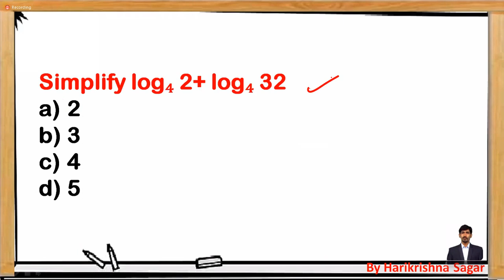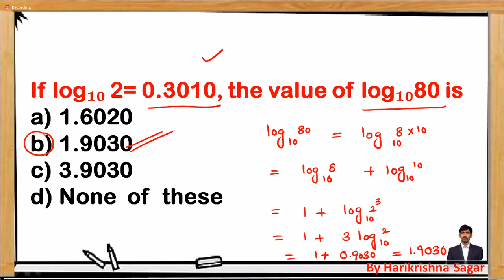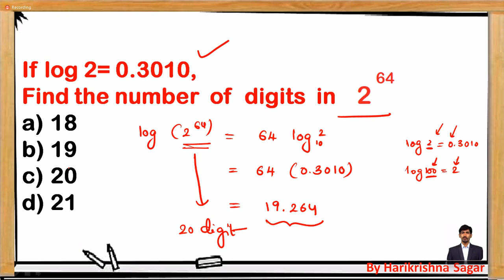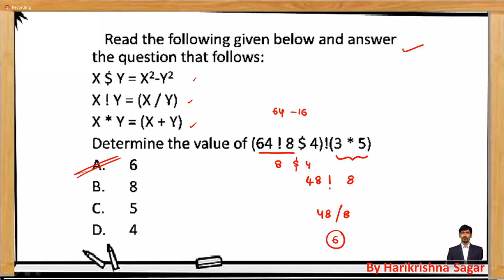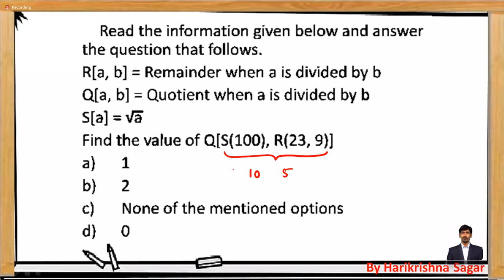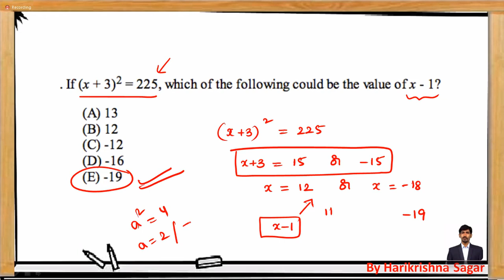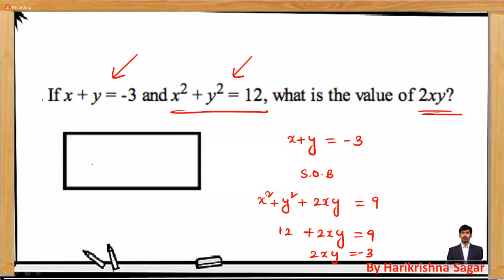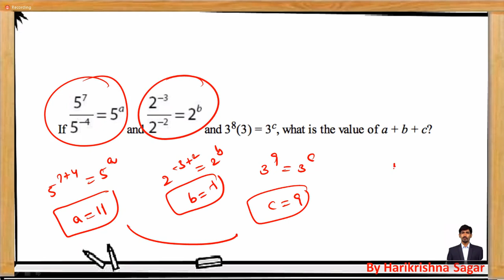[CRT Tutorial]:(Arithmetic)Lograthims(27/01/2021)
The course is designed to help you build concepts, prepare strategies, identify weaknesses, and take steps to eliminate them. The Recruitment Training course is developed on the lines of tests conducted by TCS, Wipro, CTS, Infosys, Tech Mahindra, Accenture, IBM and other IT and Non IT companies.

these video has a comprehensive program designed to train students for all the stages of the campus recruitment process done at various colleges including engineering, BSC and other related colleges. The program has different modules for aptitude test, group discussion, and personal interviews. The program is designed to train students in the recruitment process which helps them land a good job in a good company.

The videos includes all modules that most of the companies consider for aptitude test i.e Quantitative ability, Verbal, Logical Reasoning. Education Street program makes sure that every module is mastered by the student which leaves them with no option than clearing the aptitude around of the recruitment process. As part of the tutorial, students get practice exercises and test papers for each test module followed by the comprehensive tests on the pattern of the tests conducted by major companies.

The major objective of campus recruitement training is to identify the talented and qualified professionals before they complete their education. This process reduces the time for an industry to pick the candidates according to their need. It is a cumbersome activity and hence majority of the companies find it difficult to trace the right talent. Many students do not understand the importance of placement training that is being imparted, whether it is an aptitude training or soft skills. They show the least interest in this due to various factors viz., projects, assignments or more of activities loaded by the colleges as part of their curriculum thinking that it is not useful. It is the responsibility of the companies training on placement to make the students equipped on all aspects of career development along with creating a very good impact in them which makes them feel every minute they spend in the placement training session is worth being there and will help them in getting placed in their dream companies.

Watch this playlist for more detail:-